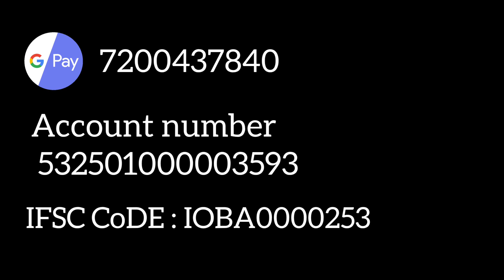🙏PRAY FOR ARAVINDH🙏 / Agasteeswaram / Donate Amount To Save A life / E D GaMiNg TaMiL /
Name : ARAVINDH

Age : 24

Village : Agasteeswaram

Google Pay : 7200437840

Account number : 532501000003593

Please Help Aravind Bro He met with an accident on 12/03/2021 He need 10 Lakhs for Surgery Our Humble Request please help and save his life

Hospital Kim's Hospital , Thiruvanthapuram

E D GaMiNg TaMiL

Free Fire What's app status